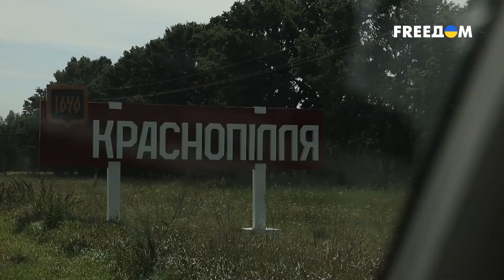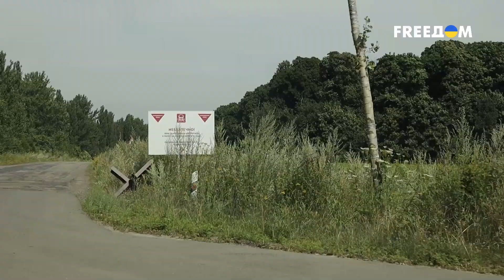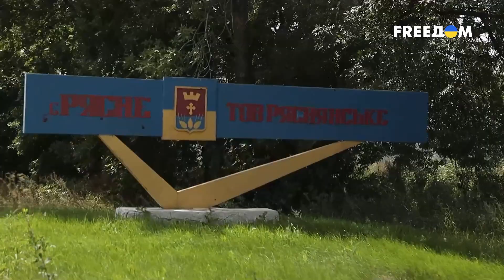🔥 Террор оккупантами приграничных сел Украины. Репортаж из Сумской области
Под прицелом российской артиллерии. Так сегодня живут украинские приграничные села. Оккупанты ведут огонь по местным жителям и мирным объектам. В населенных пунктах много разрушенных домов, выбитых стекол. Репортаж из Сумской области смотрите в материале на телеканале